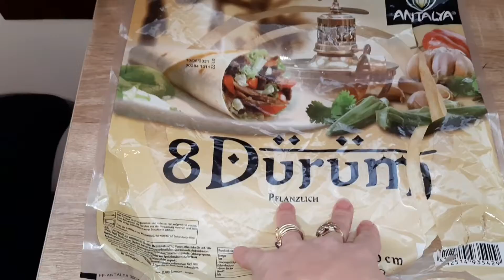вкусное лазанья из лаваша/Dürüm, по-моему рецепту